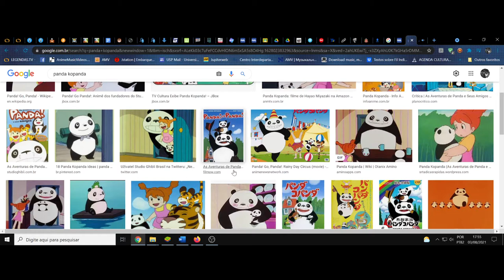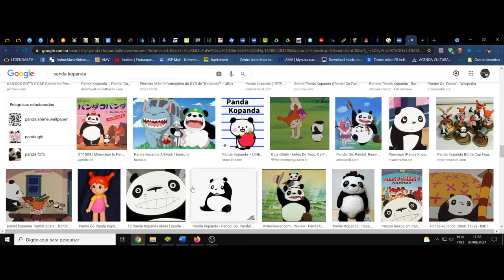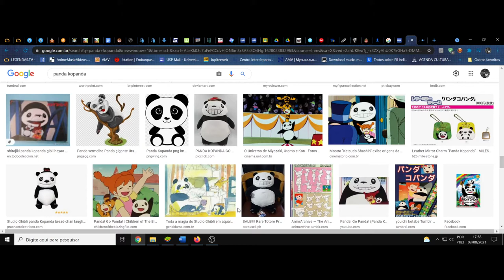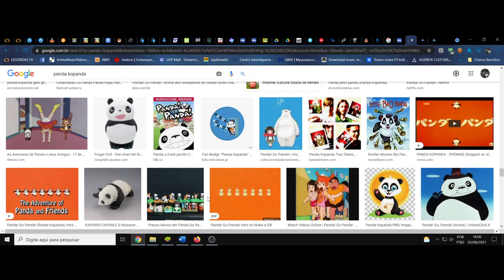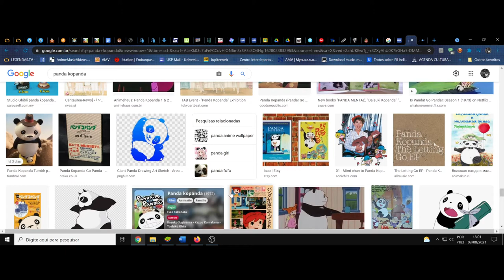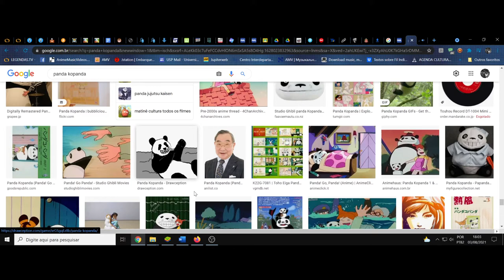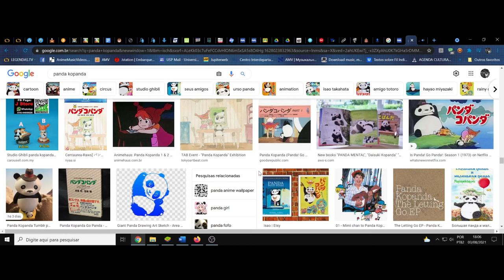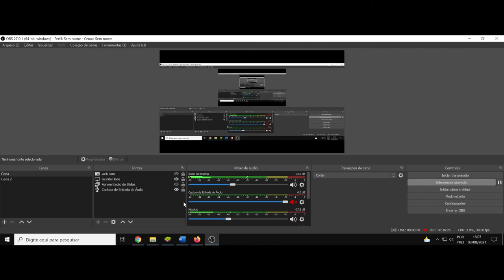(FD) Panda Kopanda (Panda! Go Panda!). Pré-Ghibli. Um agregado familiar de grande fofura